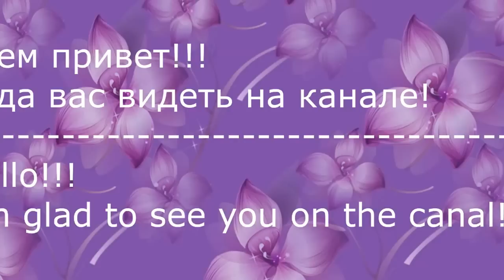Простая Ёлка Канзаши/Simple kanzashi Tree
Музыка предоставлена Фонотекой YouTube.